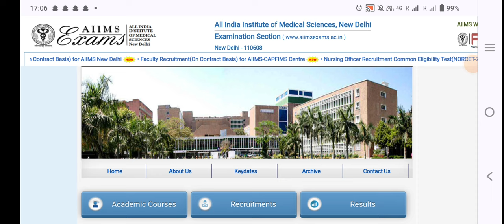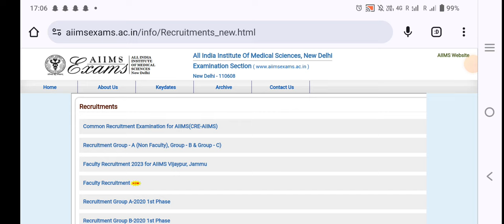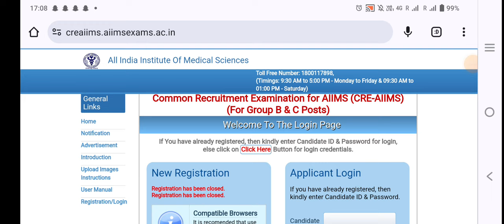AIIMS CRE FULL NOTIFICATION 2024 कब तक आएगा 🤔 | AIIMS CRE FULL NOTIFICATION BIG UPDATE 🔥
aiims hospital attendant domain Specific syllabus | aiims hospital attendant domain subject syllabus | aiims hospital attendant negative Marking
AIIMS HOSPITAL ATTENDANT PREVIOUS YEAR QUESTION PAPER  |
aiims hospital attendant
AIIMS COMMON EXAMINATION GROUP B / C  SYLLABUS  2023 | AIIMS COMMON EXAMINATION NEGATIVE MARKING | AIIMS COMMON EXAMINATION GROUP B/C EXAM DATE |
aiims hospital attendant very important questions | aiims hospital attendant questions paper |
aiims hospital attendant questions papers |
aiims hospital attendant previous year question paper | aiims hospital attendant result |
aiims hospital attendant domain subject very important questions |
aiims all posts domain subject details |
aiims domain subject | aiims domain subject details | aiims application status | aiims commo
n cre requirement exam date | aiims cre exam | aiims cre domain subject | aiims  cre admit card |
Subject Related Syllabus Aiims Cre 2023 |
aiims hospital attendant all category cut Off |
aiims hospital attendant cut off |
aiims hospital attendant category wise cut Off |
aiims bhubaneswar cut Off |
aiims bhubaneswar hospital attendant cut off  |
aiims hospital attendant previous year cut Off
aiims cre admit card |
aiims cre application status link |
aiims cre application status kaise check kare |
aiims cre application status |
aiims cre hospital attendant category wise total form | aiims hospital attendant total form | aiims hospital attendant category wise total form |
aiims cre admit Card kaise download hoga |
AIIMS HOSPITAL ATTENDANT DOMAIN SUBJECT COMPLETE NOTES | aiims hospital attendant questions | aiims hospital attendant domain subject questions | aiims hospital attendant very important questions |